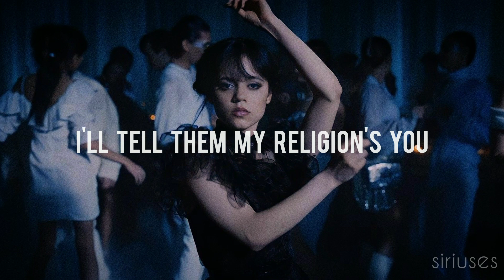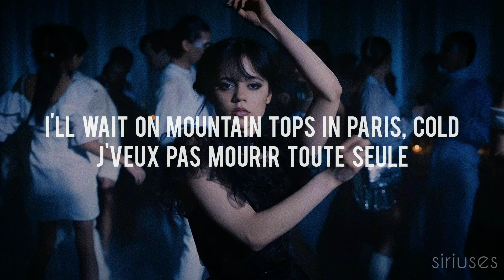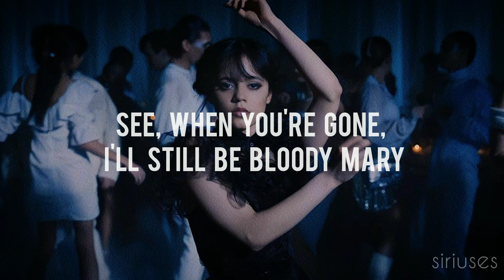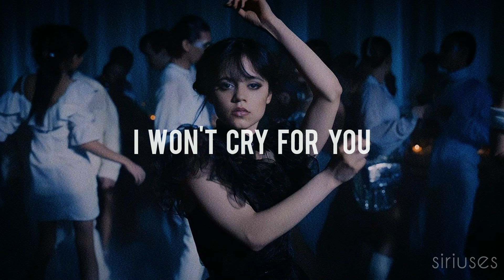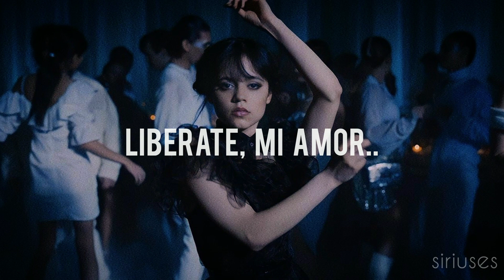Lady Gaga - BLOODY MARY (Lyrics)